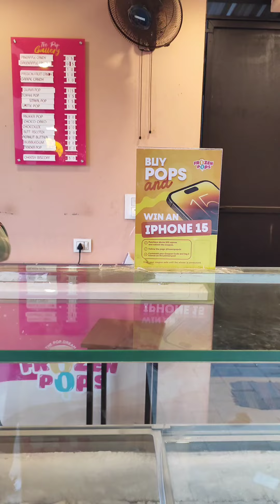തിന്നാൻ പോവാ 🤗🤩നമ്മടെ focus🍗🍔🧆🌮 എപ്പോഴും currect ആയിരിക്കണം 😅😅